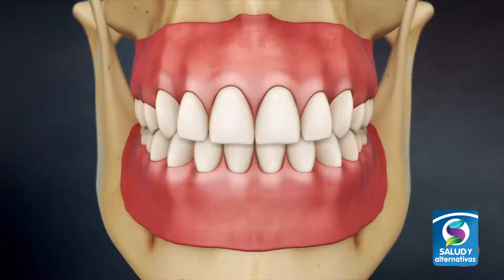SAL MARINA + TINTURA PROPOLEO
En esta entrevista el experto en medicina natural Néstor Socha nos cuentas de la virtudes de dos productos naturales para el cuidad buco dental, la Sal Marina, Té verde y Propóleo.